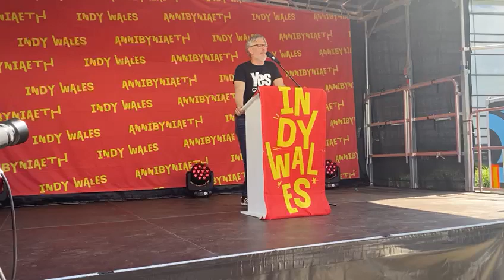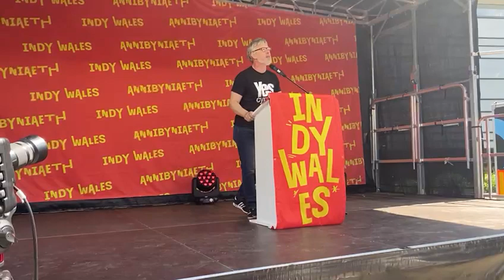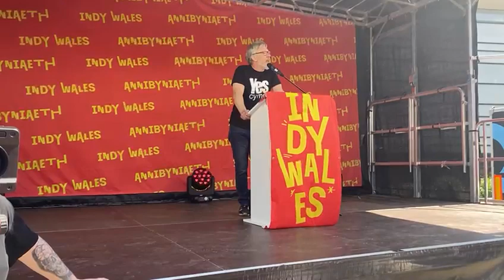Robin McAlpine, founder of Common Weal Scotland, addresses the rally after the Swansea march.